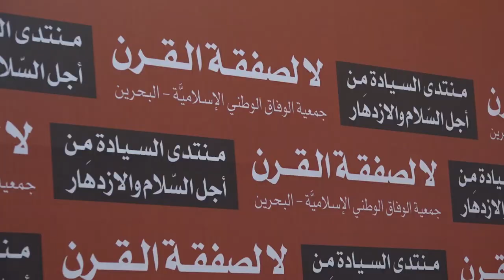البحرانیون ينظمون منتدى "السيادة من أجل السلام والازدهار" رفضاً لورشة البحرين وصفقة القرن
نظّم في العاصمة اللبنانية بيروت منتدى "السيادة من أجل السلام والازدهار" رفضاً لصفقة القرن وورشة البحرين، ذلك بدعوة من جمعية الوفاق الوطني الإسلامية البحرينية وبمشاركة أحزاب وقوى سياسية وفعاليات عربية.

بحضور شخصيات عربية وإسلامية سياسية واقتصادية وبرلمانية وإعلامية من دول مختلفة وبمشاركة جميع الفصائل الفلسطينية وممثلين عن أحزاب سياسية ومؤسسات المجتمع المدني، نظمت جمعية الوفاق الوطني الإسلامية مؤتمرا بعنوان: منتدى السيادة من أجل السلام والازدهار، الذي انعقد صباح اليوم الاثنين في العاصمة اللبنانية بيروت.

عرض المؤتمر لمخاطر ما يسمى بصفقة القرن، المزمع الإعلان عن القسم الأول منها في المؤتمر الذي ينظمه النظام البحريني غداً بإدارة أمريكية وإملاءٍ إسرائيلي وتواطئ خليجي، وبمقاطعة فلسطينية جامعة.

وناقش المؤتمرون العديد من الأبعاد المتصلة بالقضية الفلسطينية وسبل دعمها وأهمية مواجهة موجة التطبيع الرسمي مع العدو الصهيوني وافشال صفقة القرن، التي يراد من خلالها تصفية القضية الفلسطينية وإنهاء قضية اللاجئين عبر مشاريع التوطين وتثبيت الاحتلال الإسرائليلي والاستيطان بالضفة، وإضفاء الشرعية على فرض السيادة الصهيونية على الأراضي العربية المحتلة ومنها الجولان والأراضي اللبنانية، وسيطرة الاحتلال على المقدسات الإسلامية والمسيحية.

كما نوَّه المشاركون بمواقف الدول الرافضة للمشاركة في مؤتمر البحرين والتأكيد على أهمية استمرار مثل هذه المواقف السياسية في نصرة الشعب الفلسطيني.

وأشاد المشاركون بالحراك الشعبي العربي والدولي المناصر للقضية الفلسطينية والمناهض لصفقة القرن رغم التواطئ الدولي، مؤكدين على أنَّ النظام البحريني المتورط بصفقة القرن لا يمثل الإرادة الشعبية في ذلك؛ فالشعب البحريني بمختلف انتماءاته السياسية هو إلى جانب الشعب الفلسطيني في نيل كافة حقوقه المشروعة وباعتبار القدس عاصمة أبدية لفلسطين وبتوصيف التطبيع جريمة كبرى بحق فلسطين.

وتبنت اللجنة المنظمة لهذا المؤتمر عدداً من التوصيات التي استعرضها المشاركون ومنها:
1- الإشادة بالموقف الفلسطيني الجامع في رفض المشاركة في مؤتمر البحرين ومقاطعته، والدعوة لاستمراره وللإسراع بانجاز المصالحة الوطنية الفلسطينية.
2- أن تعتبر الفصائل الفلسطينية بمختلف توجهاتها ومؤسساتها والقضاء الفلسطيني كل من يشارك في مؤتمر البحرين خائنا لفلسطين.
3- إلغاء اتفاقية أوسلو وكل الاتفاقيات مع الكيان الصهيوني، والذي الغاها الكيان الصهيوني عملياً بذهابه الى مشروع صفقة القرن
4- استمرار مساعي تجريم التطبيع من قبل الأحزاب السياسية ومؤسسات المجتمع المدني والنقابات والبرلمانات في مختلف الدول الداعمة لقضية فلسطين واعتبار التطبيع خيانة.
5- استمرار الحراك الشعبي في مختلف دول العالم رفضا لصفقة القرن وكل مشاريع التطبيع مع الكيان الصهيوني، والايمان التام بأن صفقة القرن لن تقف عن حدود فلسطين بل ستتعداها لكل الجدود العربية.
6- تجديد الدعوة للدول المشاركة غدا في هذا المؤتمر بمقاطعة هذه الورشة والوقوف إلى جانب الشعب الفلسطيني.